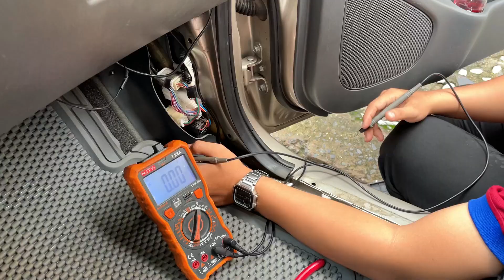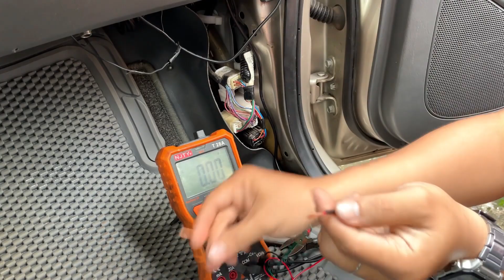Adsun JSC Official | Giới thiệu quy trình lắp đặt định vị TMS-4G02 cho xe gia đình.